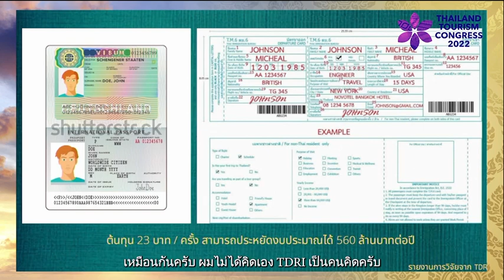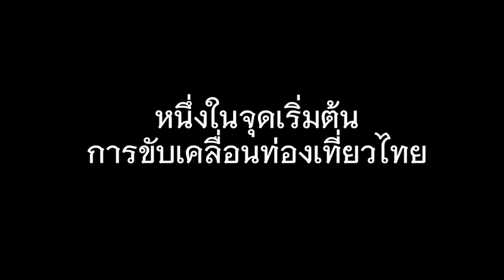ยุทธศาสตร์การท่องเที่ยวไทยนายภูมิกิตติ์ รักแต่งาม ประธานที่ปรึกาาสมาคมธุรกิจการท่องเที่ยวจ.ภูเก็ต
บางส่วนของการนำเสนอยุทธศาสตร์การท่องเที่ยวไทยต่อนายกรัฐมนตรี (พลเอกประยุทธ์ จันทร์โอชา) โดยนายภูมิกิตติ์ รักแต่งาม ประธานที่ปรึกาาสมาคมธุรกิจการท่องเที่ยวจังหวัดภูเก็ต เรื่องการขอยกเลิกการกรอกเอกสาร ตม.6